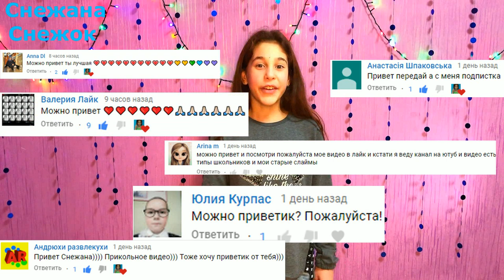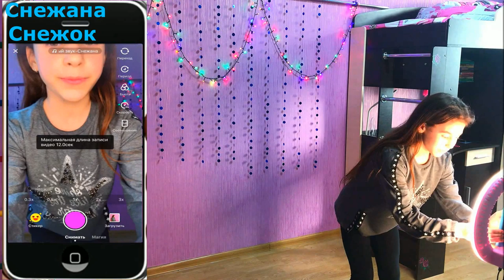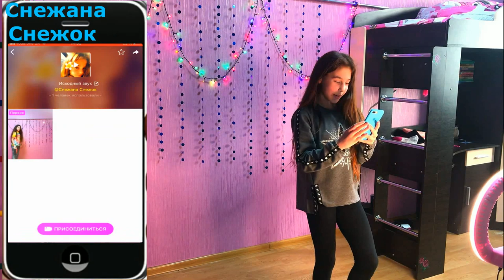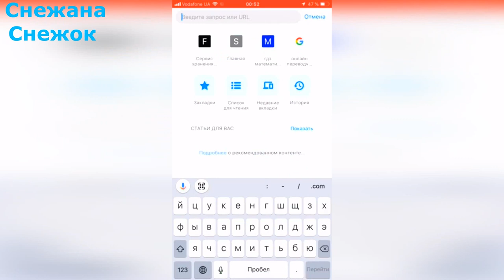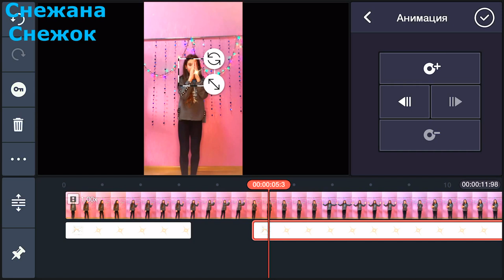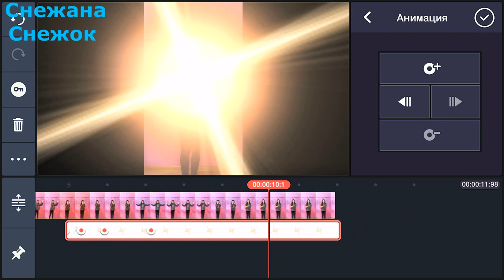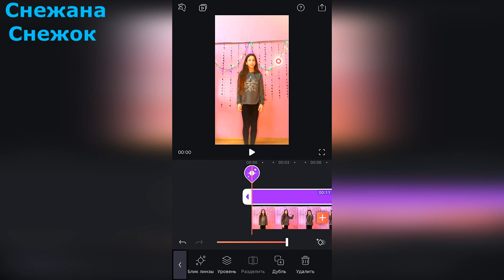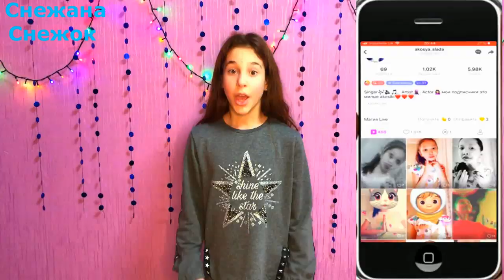КАК СДЕЛАТЬ ОГНЕННЫЙ ШАР & TIKTOK НА АНДРОИД И НА IOS